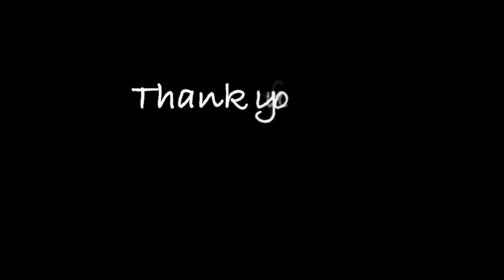வரகரிசி தக்காளி சாதம்| Varagu Thakkali Rice | Kodo millet tomato rice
Varagu Thakkali Sadam/வரகரிசி தக்காளி சாதம்/Korda/Arikelu tomato rice
வரகு அரிசியில் தக்காளி சாதம் செய்வது எப்படி | Varagarisi Thakkali Sadam Seivathu Eppadi
சத்தான சுவையான வரகரிசி தக்காளி சாதம்
வரகரிசி தக்காளி சாதம் | Varagu Thakkali Sadam | Diet Recipe | Kodo Millet Tomato Rice
வரகு தக்காளி சாதம் /Kodo Millet Tometo Rice
 Healthy Varagarisi Tomato rice - வரகரிசி தக்காளி சாதம்
Kuthiraivali Thakkali Sadam | Barnyard Tomato Rice